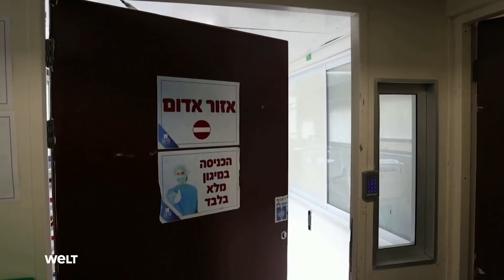CORONA: Israel schafft „Grünen Pass“ ab – „Es weckt eine falsche Sicherheit“ I WELT Interview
In Israel gibt es derzeit so viele schwer an Corona Erkrankte wie noch nie. Nun wird der „Grüne Pass“ als Zugangserlaubnis in vielen Bereichen abgeschafft. Man habe vergessen, dass eine Impfung zwar vor schweren Verläufen schütze, aber Omikron weiter sehr ansteckend sei, so Christine Kensche, Israel-Korrespondentin der WELT.